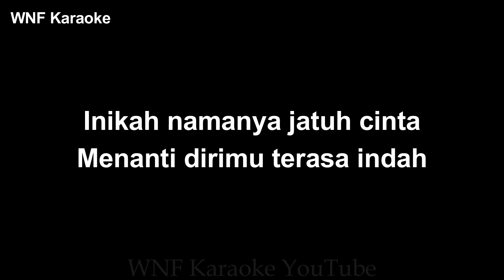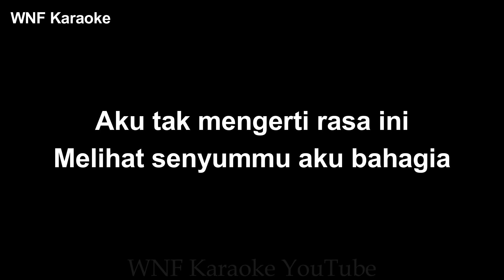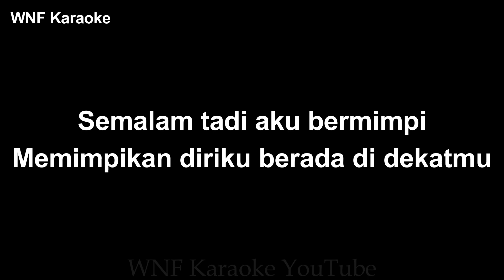Fatin - Ingin Bertemu Lagi Karaoke Piano | MALE KEY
Songwriter : Rian Ekky Pradipta